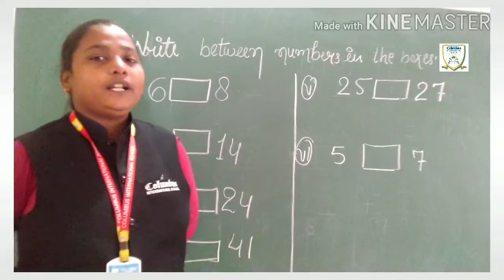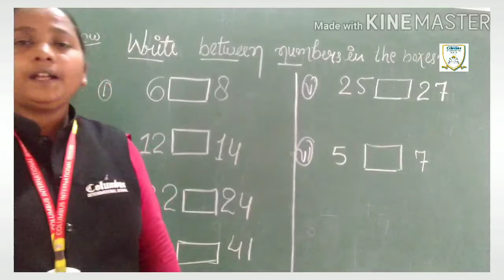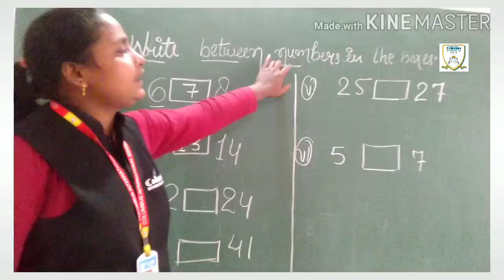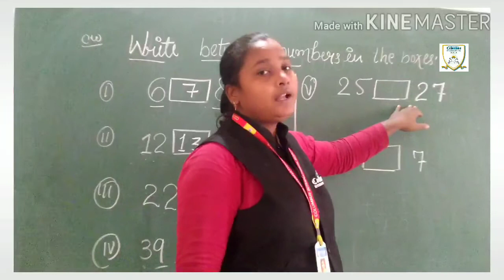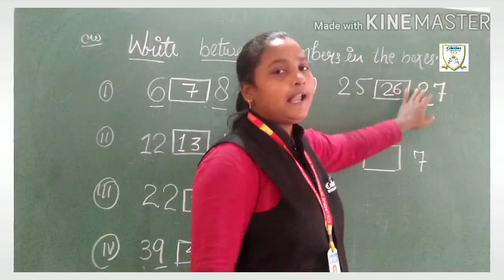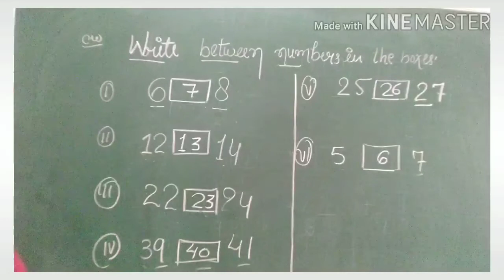Class-Nursery Subject-Maths NB Date-28/11/2020